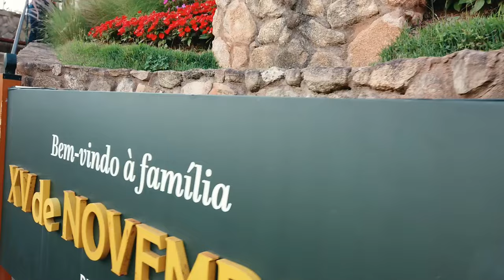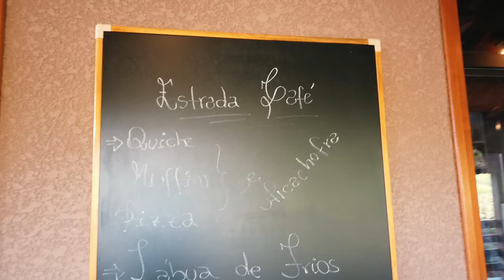Encontrei esse Hotel com o DRONE no Meio das Plantações de UVA, na ROTA do VINHO em São Roque.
Fui Visitar a Vinícola XV DE NOVEMBRO em São Roque na Rota do Vinho, o Roteiro do Vinho em São Roque, é um Lugar Incrível pra Passear com a Família e Degustar muitas Variedades de Vinhos e Sucos de Uva. Sobrevoei com o DJI AVATA os Vinhedos do Local, Imagens Lindas Vista com o Drone e Imagens Internas da Vinícola XV de Novembro, Também fiz uma Parada pra Saborear um Pastel de ALCACHOFRA, uma Delícia